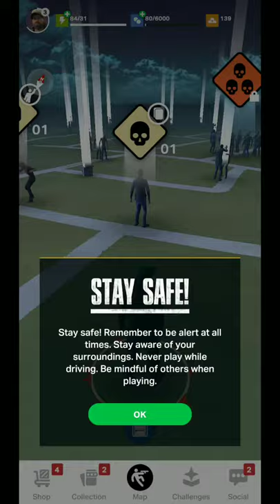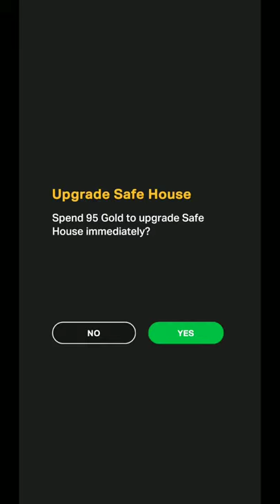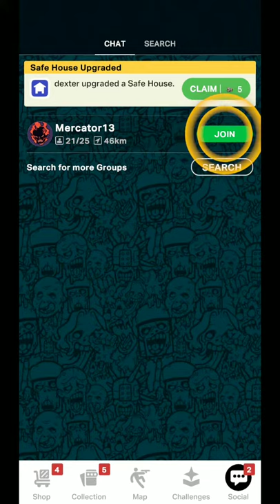Our World Game Review!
Android gaming-based channel. Want us to review a game?
 The Walking Dead: Our World is the official AMC mobile game of The Walking Dead."

Discover the apocalypse your way in Our World - the groundbreaking AR game that brings the Walker apocalypse from the hit AMC TV series straight into your living room, front yard or wherever you want to play. Over 1 billion zombies killed so far, how many can you gun down? 🧟

FEATURES
● Fight walkers in real-world Augmented Reality and save the world

● Explore the world around you, shoot zombies and discover valuable items

● Collect and upgrade legendary characters, guns, and items from the hit AMC show The Walking Dead

● Join a Group to collaborate in weekly co-op challenges with other players for bigger rewards.

● Cooperate with your friends in competitive co-op Challenge Seasons and aim for the top!

● Unite with other players, save survivors, build shelters and save the world with your friends

● Share your AR adventures and apocalyptic highlights for the whole world to experience.

🏆3 x Webby Award Winner 2019 including the People's Voice Award for Best Use of Augmented Reality!

💜Nominated in Google Play’s ‘Best of 2018’ for the Fan Favorite Game!

PLAYER REVIEWS
I'm addicted to the show & now this game. Highly recommend this if u love TWD or shooting games. 💯🤗

Cool game action that can be played anywhere.

Awesome game appreciate the new features it's fun and addictive .

Good game to kill time and zombies :)

Remember, to save the world, aim for the head!